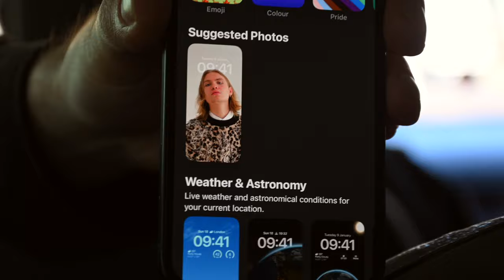BBTV EP. 3 - ASBO Magazine Shoot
Behind the Scenes of Boy Bleach x Asbo Magazine Shoot
Shot and Edited by Jay Fisher